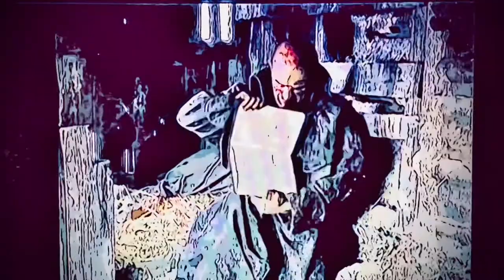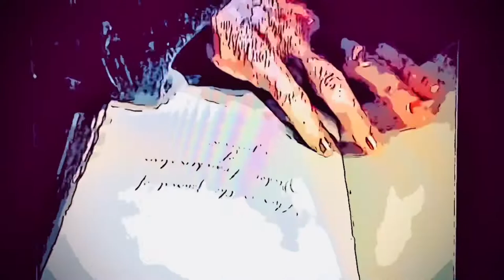From Frankensteins Monster Speciman471B (Warlock Grimsmith)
Storytelling rules as a therapeutic strategy for dealing with body image insecurities.

Source: Donald Miller in his interview on Valuetaiment (YouTube channel) + Aristotle’s Poetics

Clips: Frankenstein (1931) + The Bride of Frankenstein (1935) + Mary Shelley’s Frankenstein (1998) + Van Helsing (2004)

Noise: Marion Barfs (Requiem for a dream soundtrack) + A long way back (Life soundtrack)

Apps: iMovie + IntroMaker